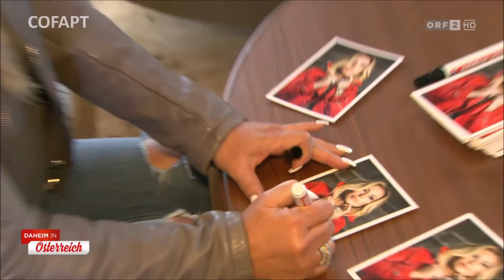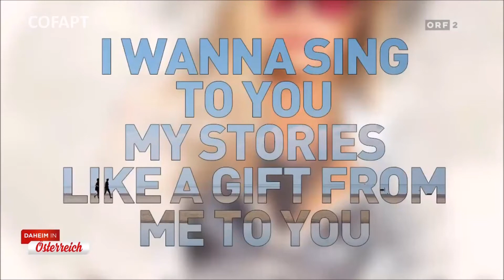Anastacia - Interview for Daheim in Osterreich in Vienna, Austria 04092017